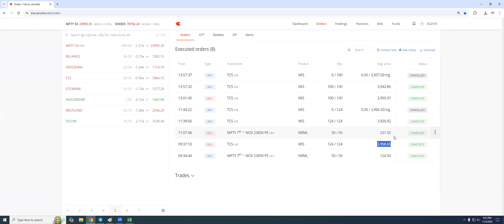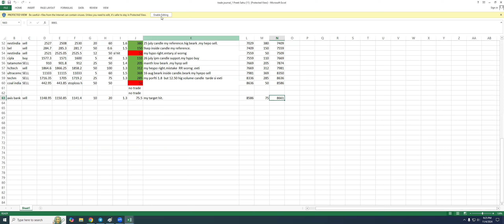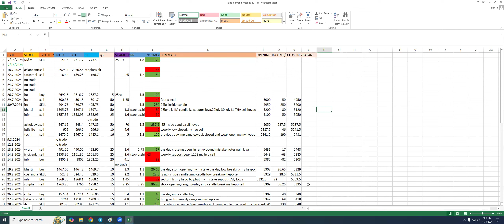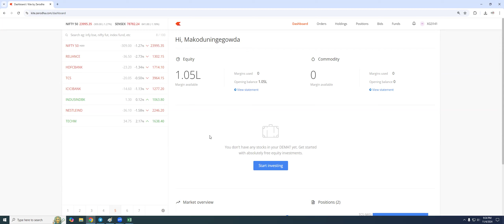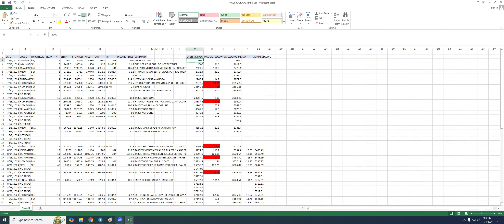Please watch this video full if you are a struggling trader . and follow it